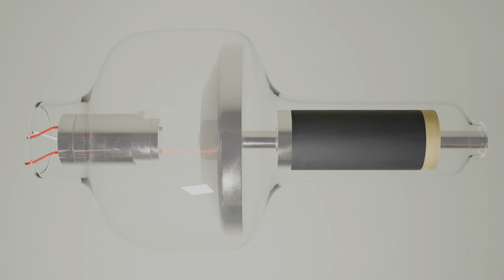X-ray tube, electron emission and x-ray generation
A short video showing the fundamentals of an x-ray tube animated in Blender's Cycles.